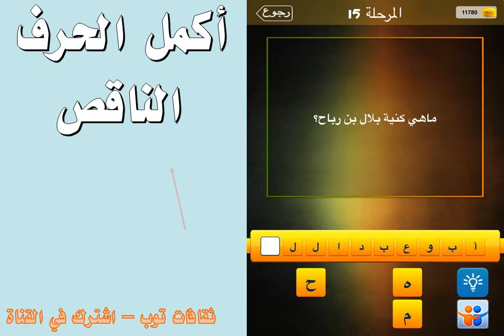ما هي كنية بلال بن رباح ؟